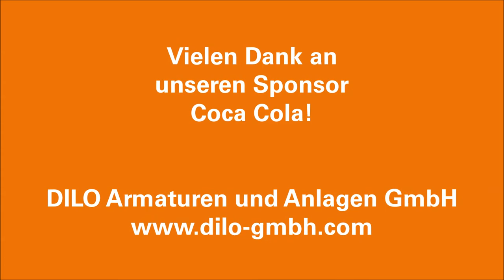Tag der Ausbildung 2015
Praxisnahes Lernen – Robotertechnik in der Ausbildung

Ein neues Highlight in der Ausbildung bei DILO ist ein 6-achsiger Roboter, der seit einigen Monaten in der Lehrwerkstatt als neues Ausbildungstool zur Verfügung steht. Durch diese Investition haben nun die Mechatroniker im Fachbereich Automatisierungstechnik zusätzlich die Möglichkeit, lehrstoffgemäß zu programmieren und zu steuern bzw. das Erlernte zu üben und zu vertiefen.
Nach der Einführung in das Lehrprogramm arbeiten die Azubis bereits schon mit viel Begeisterung an selbst erstellten Programmabläufen. Dieser Videofilm zeigt den Roboter bei seinem Einsatz anlässlich des Ausbildungstages am 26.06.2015.